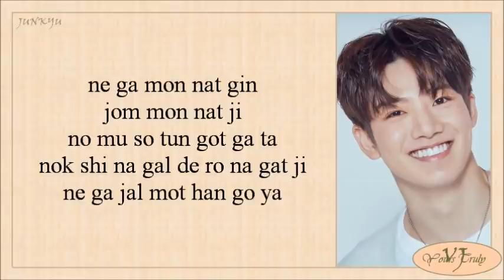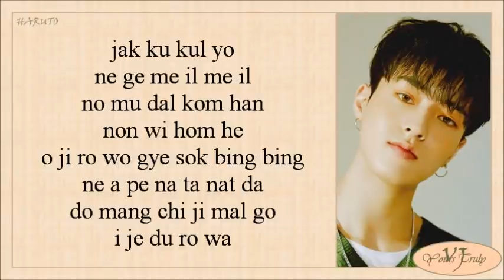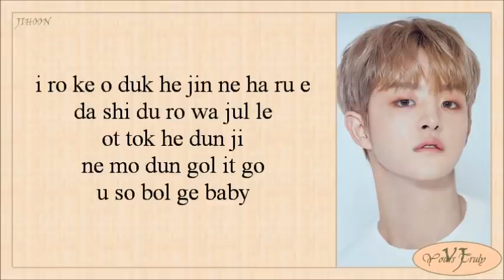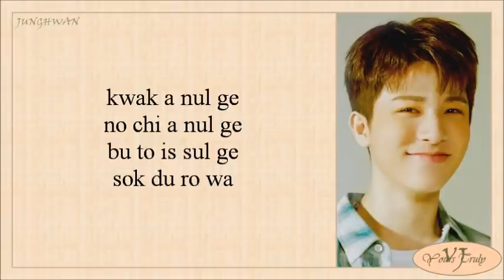TREASURE - Come To Me (들어와) Easy Lyrics